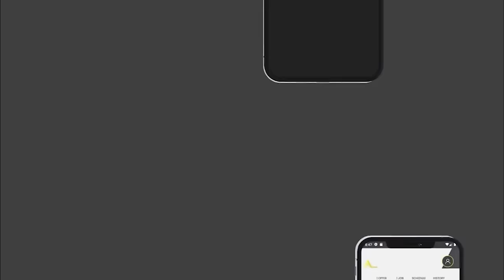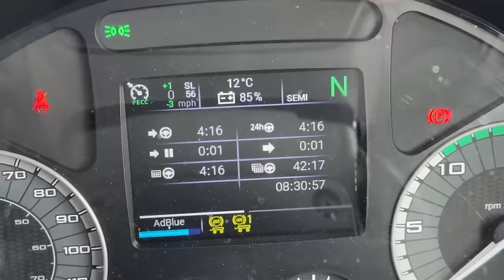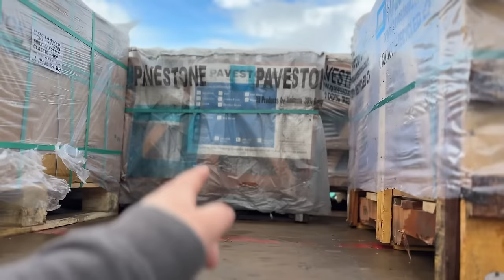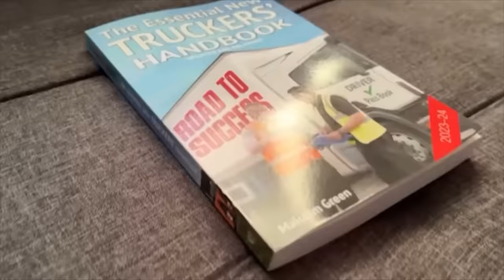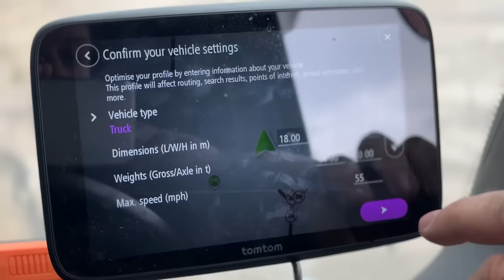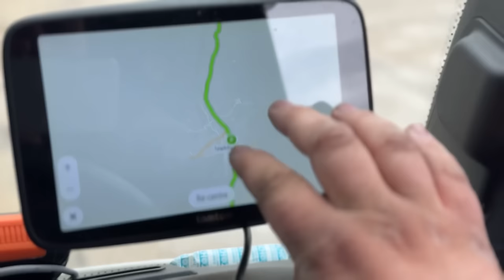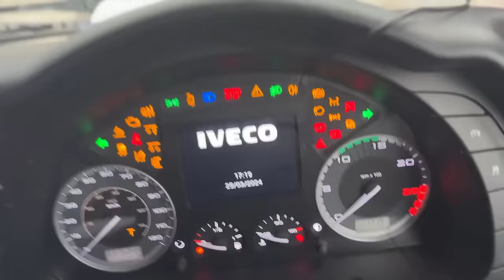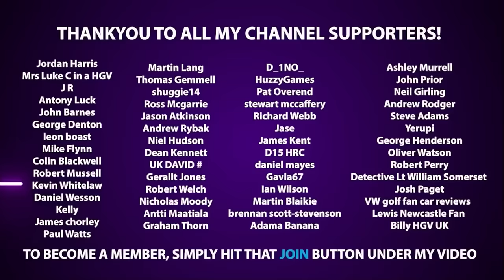Back In Stunning Wales!